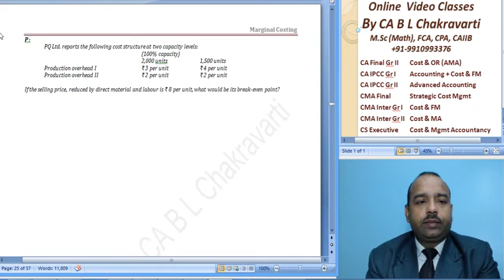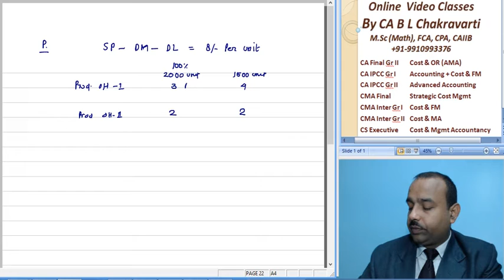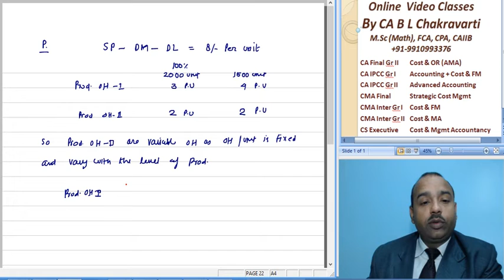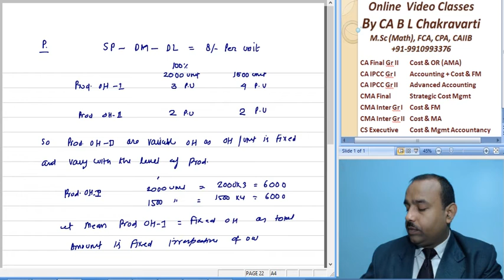CA Intermediate Paper 3 Cost Accountancy Marginal Costing M 022